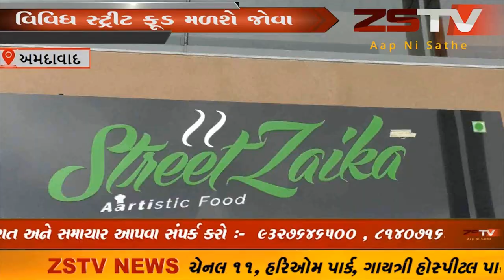અમદાવાદ સ્ટ્રીટ ફૂડ ફેસ્ટિવલ અને વર્કશોપ નું આયોજન // ZSTVNEWS//